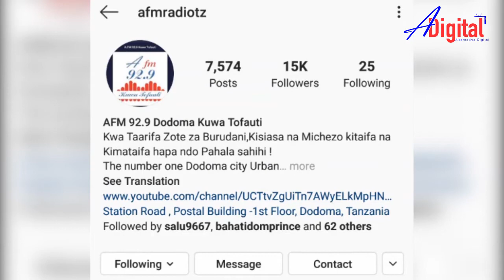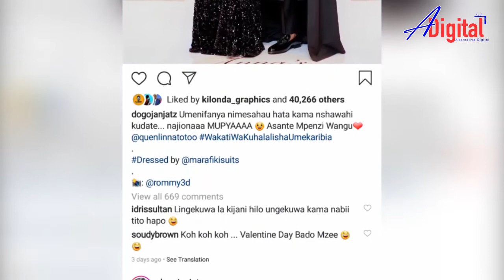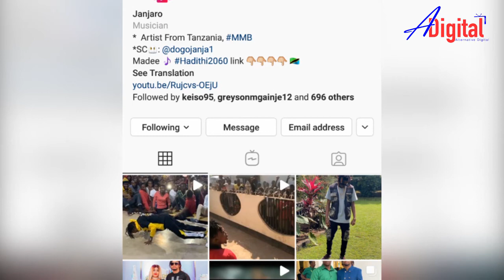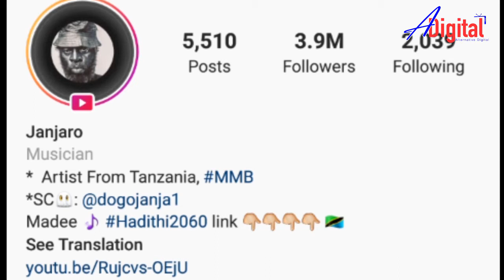Dogo Janja aibuka,Irene Uwoya alinitesa,nimemsahau kabisa,atangaza ndoa